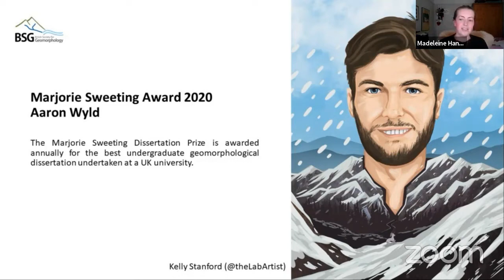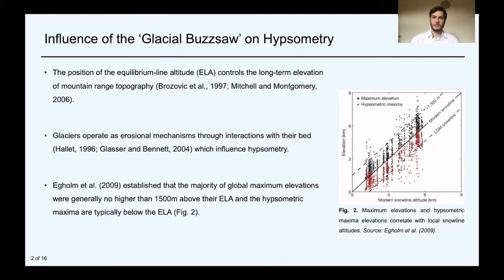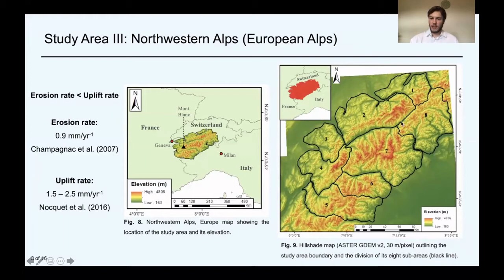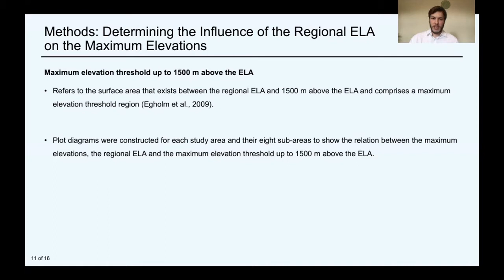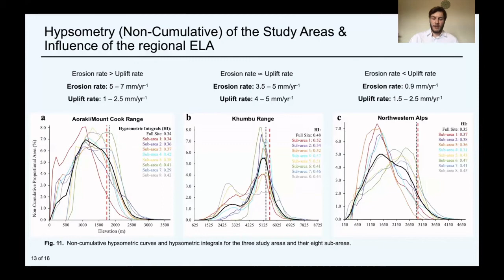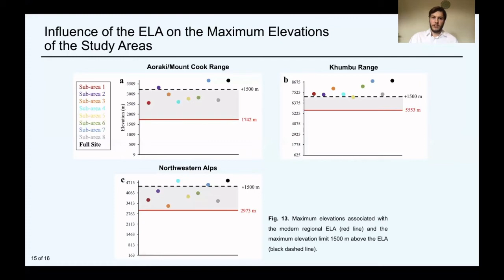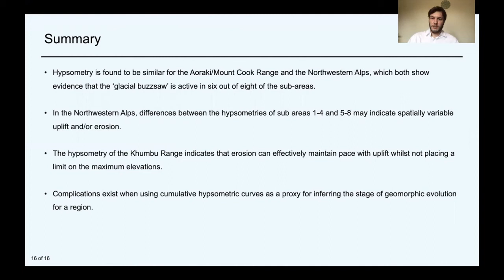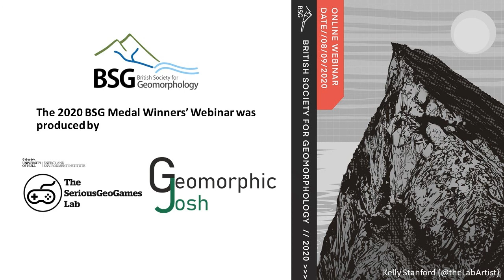BSG Medal Winners' Webinar 2020 - Aaron Wyld - Marjorie Sweeting Dissertation Prize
Presentation by Aaron Wyld, winner of the Marjorie Sweeting Dissertation Prize.

"The hypsometry of glaciated mountain ranges with varying uplift and erosion rates and implications for their geomorphic evolution"

Produced by the SeriousGeoGames Lab and Geomorphic Josh.